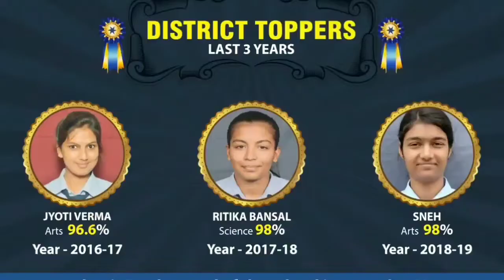क्या हरियाणा में कांग्रेस ने बचा लिया पार्टी को संकट से?protection madhyapradesh wali mistake